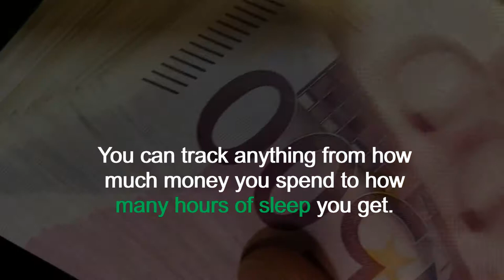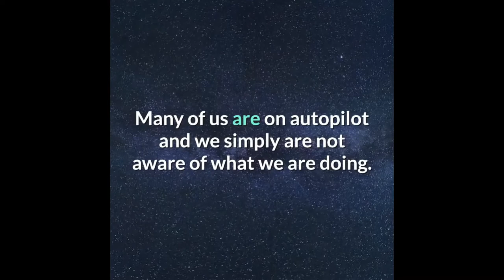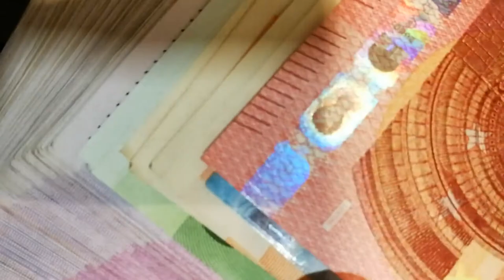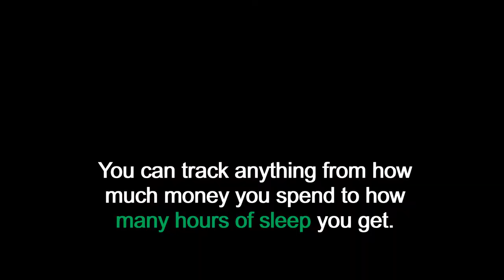HOW TO START A CHANGE | Motivational Video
When we want change in in everything, especially in our lives, knowing where to start is key factor to make it a success. Start with a baseline.
The moment you establish where you are then you may proceed.

Intro & Outro Background Music is (No Copyright) Happy and Uplifting Background Music For Videos - by AShamaluevMusic

Some of the pics in this video is from Photo by Bruce Mars from Pexels